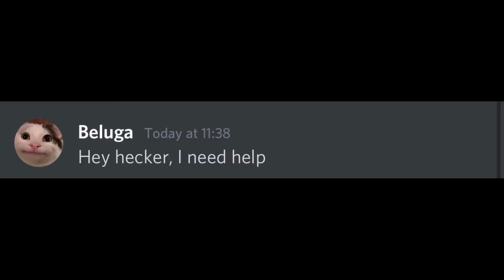When Beluga Needs Help …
But Hecker Is On Vacation !